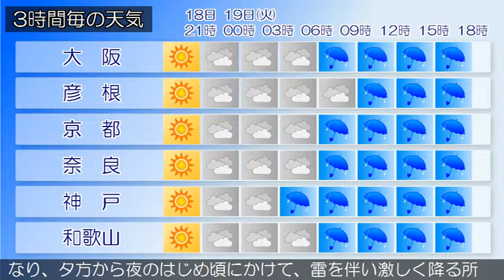2019/02/18 近畿地方の天気予報 夕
大阪府では、明日昼前から夕方にかけて、強風や高波のおそれがあります。近畿地方は、高気圧に覆われておおむね晴れています。今夜の近畿地方は、高気圧に覆われておおむね晴れるでしょう。明日の近畿地方は、前線を伴った低気圧の影響で雨となり、夕方から夜のはじめ頃にかけて、雷を伴い激しく降る所がある見込みです。